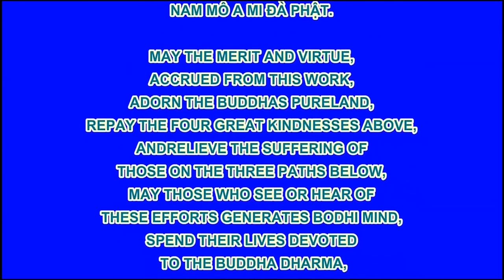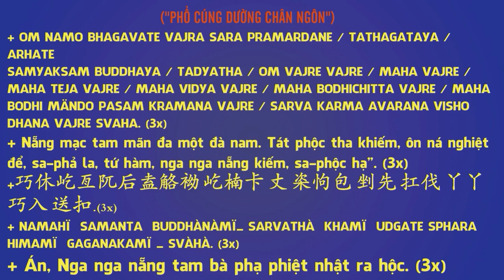Hoạt Hình Đệ Tử Quy Tập 73 - Hành Trình Tìm Kiếm Điều Thiện, Phim Hoạt Hình Phật Giáo